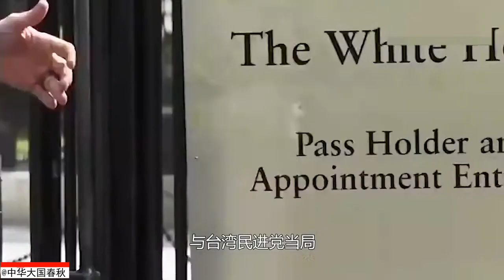美国针对台湾问题发动突袭？胡锡进：中方痛打落水狗